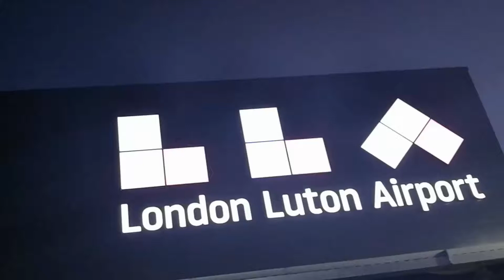France 2018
Musician: @iksonofficial